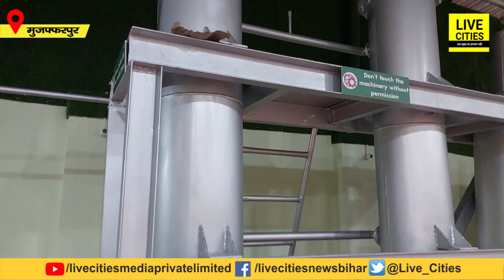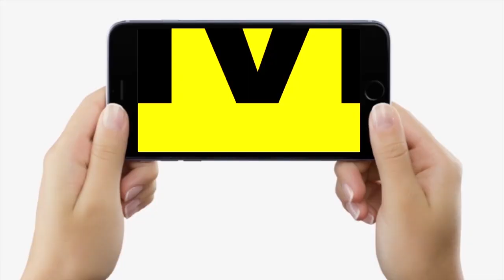Bihar में यहां पर 6 रुपये के कचरे से तैयार हो रहा Diesel, वो भी बस इतने में, आइए और घर लेकर जाइए...